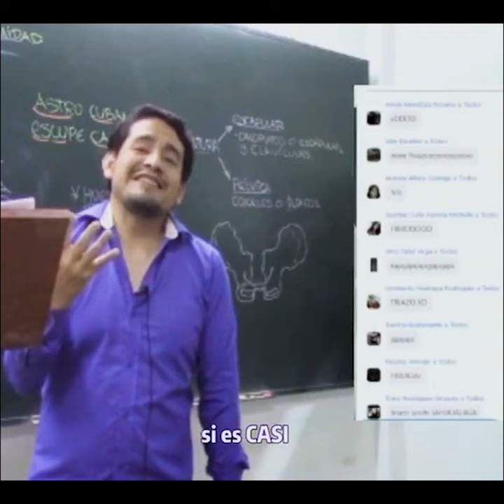¿Y los profes hacen show en Grupo Ciencias? 🤡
Porque a nuestros profesores le sale natural😎 📚 NUEVOS CICLOS ❤ Informes aquí: 📱 ✅ o llámanos